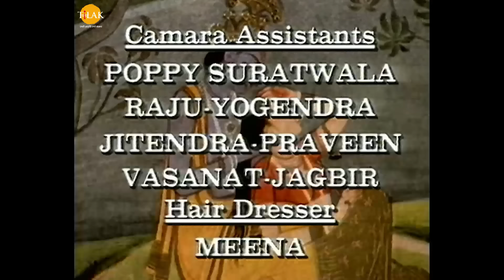रामानंद सागर कृत श्री कृष्ण भाग 98 - श्री कृष्ण ने तोड़ा सत्यभामा का अहंकार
_________________________________________________________________________________________________ बजरंग बाण | पाठ करै बजरंग बाण की हनुमत रक्षा करै प्राण की | जय श्री हनुमान | तिलक प्रस्तुति 🙏

Ramanand Sagar's Shree Krishna Episode 98 - Shri Krishna Ne Toda Satyabhama Ka Ahankaar.

सत्यभामा अपने पुण्यक व्रत का आयोजन कराने के लिये देवर्षि नारद को अपना पुरोहित बनाती हैं। नारद जी ने सत्यभामा से दक्षिणा में अपनी सबसे प्रिय वस्तु दान करने को कहा तो उन्होंने अपने पति श्रीकृष्ण को अपना सबसे प्रिय बताते हुए उनका दान कर देती है। इस प्रकार श्रीकृष्ण नारद मुनि के दास बन जाते हैं। वस्तुतः सत्यभामा का अहंकार तोड़ने के लिये श्रीकृष्ण ने नारद के साथ मिलकर यह नाटक रचाया था। नारद श्रीकृष्ण से रसोई में दास की भाँति कार्य कराते हैं। सत्यभामा पति की इस दशा पर दुखी होती हैं। वह नारदजी से दान वापस माँगती हैं। नारदजी श्रीकृष्ण को लौटाने से साफ मना कर देते हैं और उन्हें खींच कर रसोई घर में ले जाते हैं। सत्यभामा रोते हुए रुक्मिणी से परिस्थिति को सम्भालने का निवेदन करती हैं। तीनों रानियां रसोईघर में जाती हैं जहाँ धरती पर बैठे श्रीकृष्ण चटनी पीस रहे हैं। रुक्मिणी श्रीकृष्ण के समीप बैठ कर उनसे पूछती हैं कि आप ये क्या कर रहे हैं, प्रभु। द्वारिकाधीश होकर चटनी पीस रहे हैं। श्रीकृष्ण कहते हैं कि अब वे द्वारिकाधीश नहीं, देवर्षि नारद के एक सेवक हैं। मेरी पत्नी ने मुझे दान में दे दिया है। रुक्मिणी कहती हैं कि मैंने तो आपको दान में नहीं दिया है। तब नारद कहते हैं कि सत्यभामा ने इन्हें दान में दिया है। रुक्मिणी अब कूटनीति से काम लेते हुए नारद जी से पूछती हैं कि मुझे इससे कोई सरोकार नहीं। मैं श्रीकृष्ण की पत्नी हूँ और ऋषिवर, आप मेरी अनुज्ञा लिये बिना मेरे पति दास बनाकर कैसे ले आये हैं? मैं अपने पति को अपने साथ ले जा रही हूँ। रुक्मिणी श्रीकृष्ण का हाथ पकड़ कर ले जाने लगती हैं। श्रीकृष्ण को अपने हाथ से यूँ निकलता देखकर नारद उन्हें रोकते हैं और कहते हैं कि ब्राह्मण से इस प्रकार धोखा नहीं होने दूँगा, देवियों। यदि श्रीकृष्ण में आप तीनों का हिस्सा है। तो सत्यभामा केवल अपने अधिकार वाला कृष्ण मुझे दे दें और आप दोनों अपने हिस्से वाले कृष्ण को ले जायें। सत्यभामा का अहंकार टूटने लगता है। वह कहती हैं कि मैं नहीं जानती कि श्रीकृष्ण पर मेरा कितना अधिकार है। वे त्रिलोक के समस्त प्राणियों के एकमात्र आधार हैं। सत्यभामा नारदमुनि के चरणों पर झुककर कहती हैं कि मैं अपने स्वामी को अपने वचन से मुक्त कराने के लिये प्रायश्चित स्वरूप अपने प्राण न्यौछावर करने के लिये भी तैयार हूँ। श्रीकृष्ण आँखों से नारद जी को नाटक जारी रखने का संकेत देते हैं। नारदजी कहते हैं कि आप इनके बदले में कोई अन्य मूल्यवान वस्तु दे दें तो मैं इन्हें मुक्त कर दूँगा। नारद जी की बात सुनकर सत्यभामा के भीतर छुपा अहंकार फिर जागृत होता है। वह कहती हैं कि श्रीकृष्ण के बदले मैं आपको इतना दूँगी, जितना आज तक किसी ने आपको न दिया होगा। नारद कहते हैं कि शास्त्र कहता है कि ब्राह्मण को लोभी नहीं होना चाहिये। आप केवल श्रीकृष्ण के तौल के बराबर कोई भी पदार्थ दे दीजिये, प्रायश्चित स्वीकार हो जायेगा। तौल में आप अन्न, चावल या फूल पत्ते आदि कुछ भी दे दीजिये, मुझे स्वीकार होगा। सत्यभामा दर्प से कहती हैं कि यदि सत्यभामा अपने पति का तुलादान करेगी तो स्वर्ण और हीरे माणिक से करेगी। वैदिक मंत्रोच्चार के साथ तुलादान प्रारम्भ होता है। तराजू के एक पलड़े में श्रीकृष्ण बैठते हैं और दूसरे पलड़े में सत्यभामा अपना सभी सोना, चाँदी, हीरे मोती माणिक रख देती हैं। किन्तु श्रीकृष्ण जी का पलड़ा भारी ही बना रहता है। श्रीकृष्ण सत्यभामा को सही मार्ग दिखाने का मानस सन्देश रुक्मिणी को भेजते हैं। रुक्मिणी सत्यभामा के समीप जाती हैं और उनसे कहती हैं कि आभूषण तो स्त्री के बाहरी अलंकरण होते हैं। इनके सहारे तुम श्रीकृष्ण को तौलने चली थीं। परन्तु देख लिया तुमने इसका परिणाम। इन्हें तुम अपने अनुराग से तौलो, एक पत्नी की भावना से तौलो। रुक्मिणी सत्यभामा की उँगली में पहनी हुई एक छोटी सी अँगूठी को उतारती हैं और उसमें तुलसी का एक पत्ता पिरोती हैं। वह इसे सत्यभामा को देते हुए कहती हैं कि लो अब इस मुद्रिका को भक्तिभाव से चढ़ा दो, निश्चित ही जीत तुम्हारी होगी। प्रभु तो तुलसी के पत्ते से भी रीझ जाते हैं। सत्यभामा अँगूठी को श्रद्धाभाव से इसे तराजू के पलड़े पर रखती हैं। एक चमत्कार होता है। श्रीकृष्ण का पलड़ा हलका होकर ऊपर उठ जाता है और अंगूठी वाला पलड़ा भारी होकर नीचे आ जाता है। सत्यभामा के मन से सब अहंकार मिट जाता है। द्वारिका के राजमहल में तीनों रानियां सुखपूर्वक दिन व्यतीत करने लगती हैं। कुछ दिन पश्चात सुभद्रा के गर्भवती होने का सुसमाचार आता है। बलराम अपनी बहन की गोद भराई के लिये वस्त्र और आभूषण इन्द्रप्रस्थ भिजवाते हैं।